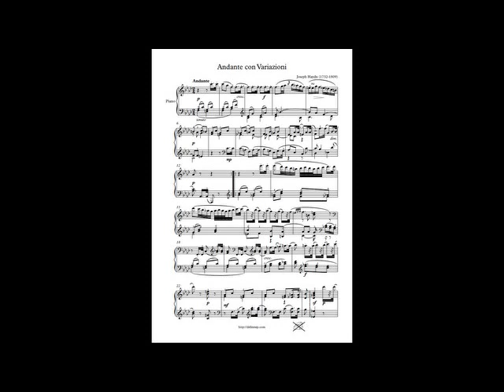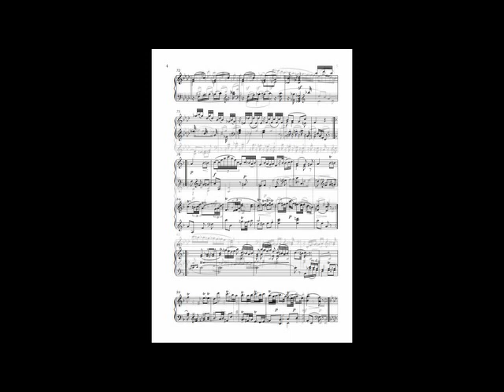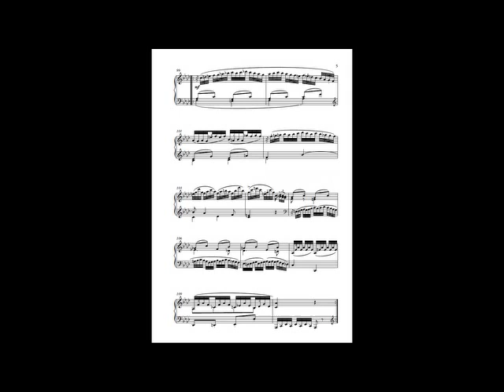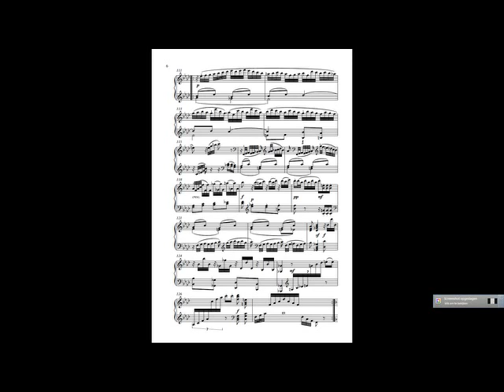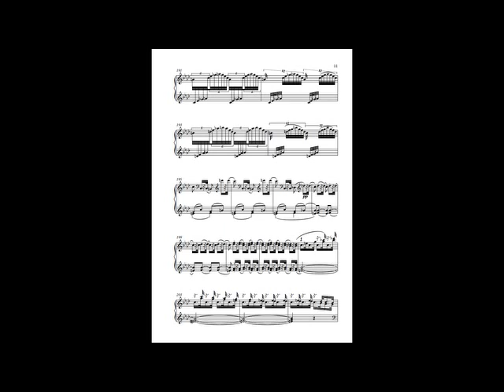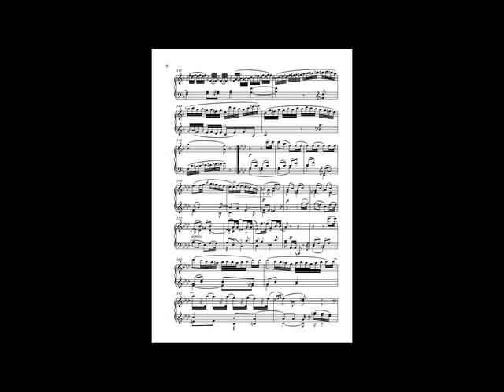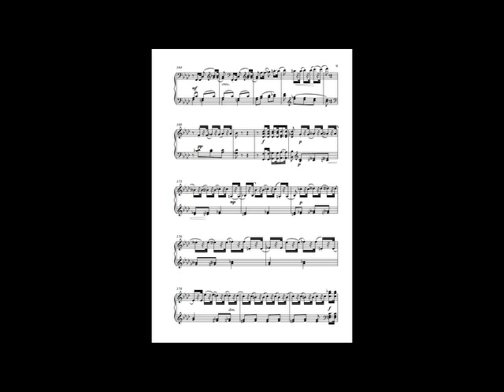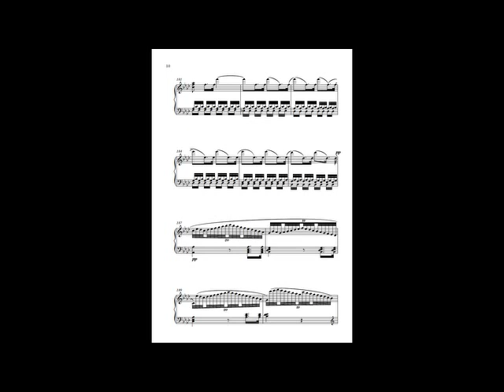Haydn Andante con Variazioni (Hoboken XVII#6)